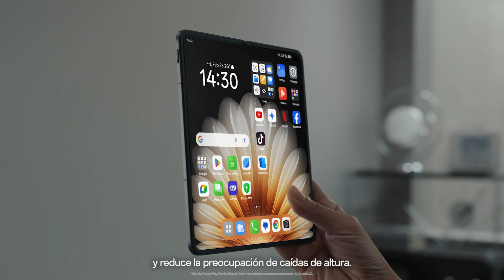OPPO Find N5 l Tecnología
¿Qué se necesita para fabricar el nuevo OPPOFindN5? Te mostramos toda la tecnología detrás de nuestro teléfono plegable más delgado.